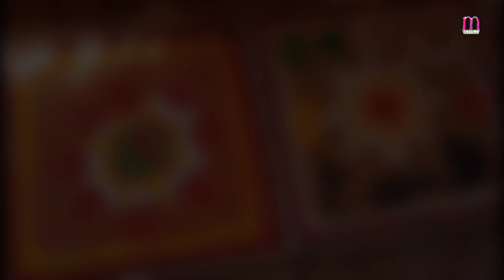सैंकड़ो महिलाओं ने एकसाथ किया देवी जालपा का आहवान || श्रीमद देवी भागवत 2022 || Jai Maa Jalpa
"जय माँ जालपा जी" सर्वप्रथम आप सभी को MelodyofMountain की तरफ से नवरात्रों की ढेरों शुभकामनाएं, मातारानी आपके सभी की मनोरथ पूर्ण करे।